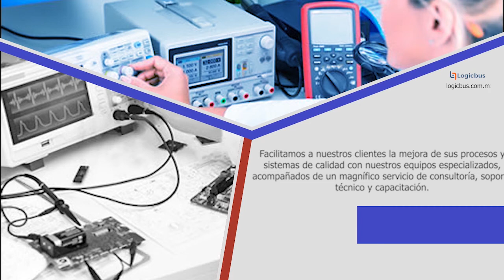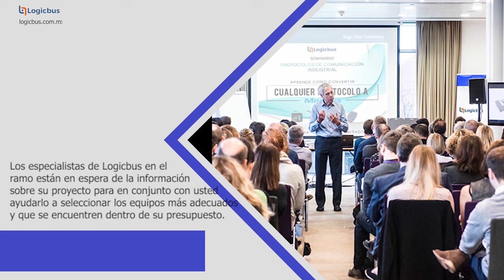Automatización Industrial | Logicbus